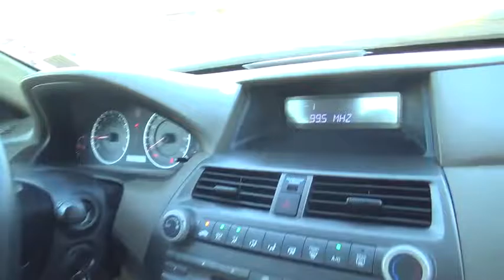2010 Honda Accord Sdn used, Clark County, Las Vegas, Henderson, North Las Vegas, Saint George, Utah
2010 Honda Accord Sdn
2010 Honda Accord Sdn LX - Stock#: 103338 - VIN#: 1HGCP2F39AA103338